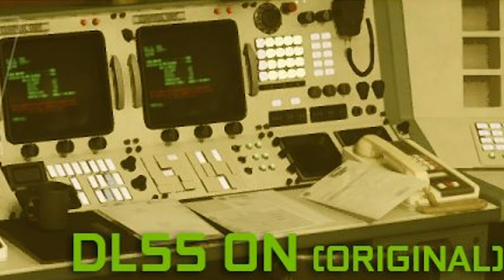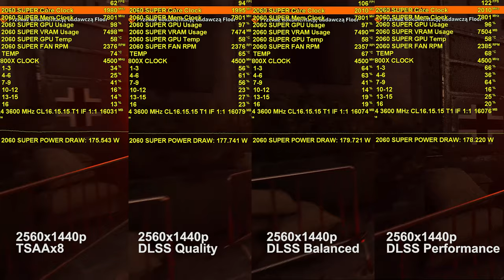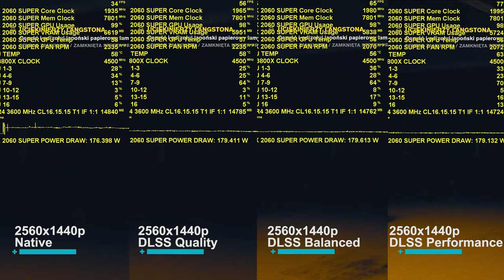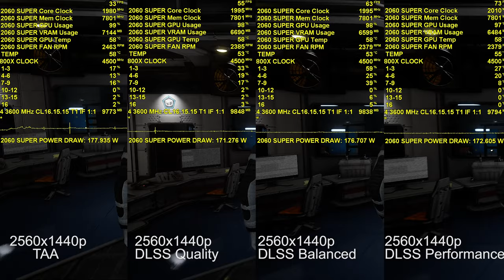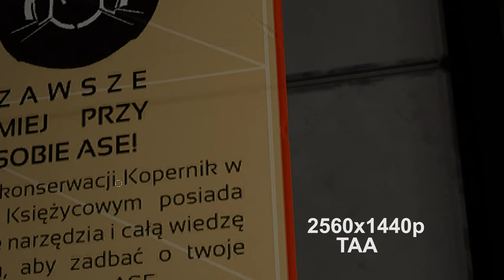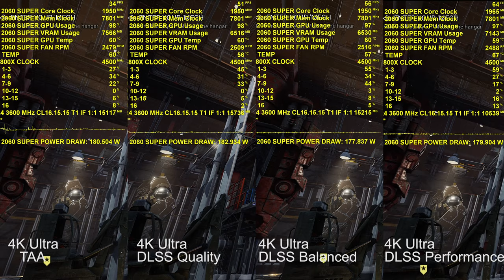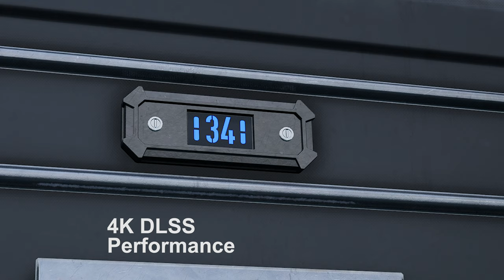DLSS 2.0 | RTX 2060 SUPER | 4 Gry | Wydajność trybów DLSS oraz porównania jakości graficznej.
Porównanie jakości oraz wydajności DLSS 2.0 vs natywna rozdzielczość.

2560x1440p - "Wolfenstein Youngblood","Control", "Deliver Us The Moon"
Ustawienia max + DXR max. DLSS 2.0 OFF/ Quality / Balanced / Performance

3840xx2160p - "MechWarrior 5: Mercenaries"
Ustawienia max. DLSS 2.0 OFF vs DLSS 2.0 Quality / Balanced / Performance

Platforma testowa:

16 GB DDR4 G.Skill Trident Z 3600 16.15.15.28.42 T1 (XMP 3600CL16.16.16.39 T2)

Muzyka użyta w materiale :
- Wolfenstein The New Order Main Menu Theme
- Olds Gods of Asgard - Take Control (Lyric Video)
- Sander van Zanten - Prelude  Deliver Us The Moon OST
- 17 Judgement and Retribution  MechWarrior 5 Mercenaries - In Game OST